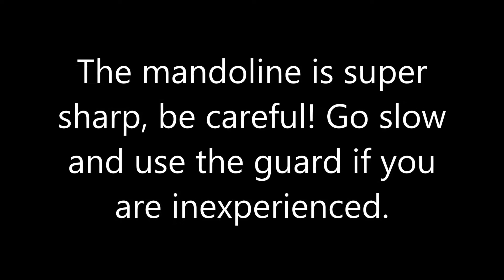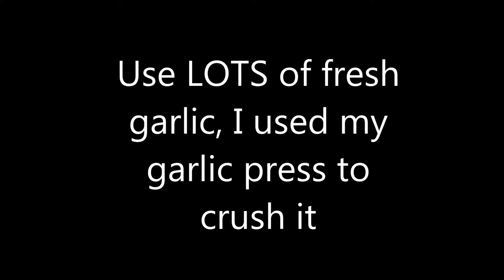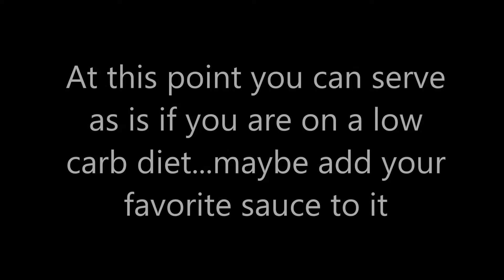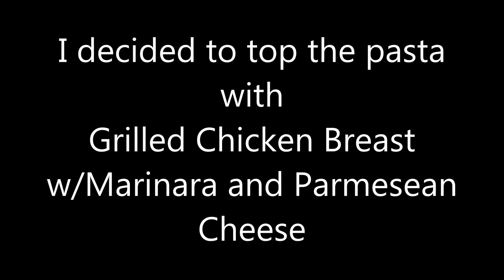Cooking w/ Phill: Zucchini Angel Hair Pasta